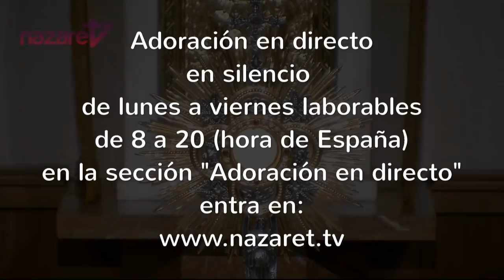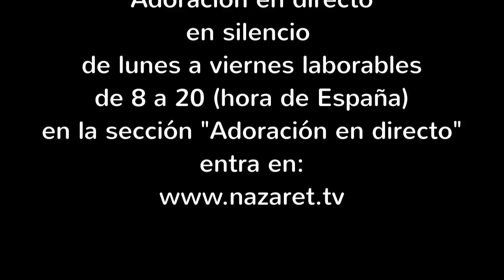Santa Misa: lunes 14 de octubre de 2019 (de nazaret.tv)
Nazaret TV te ofrece la Santa Misa de hoy,  lunes 14 de octubre de 2019. Desde la parroquia de Santa Teresita en Barcelona. Preside el sacerdote: Rvdo. Enric Ribas, pbro. Hoy lunes 28 del tiempo ordinario.